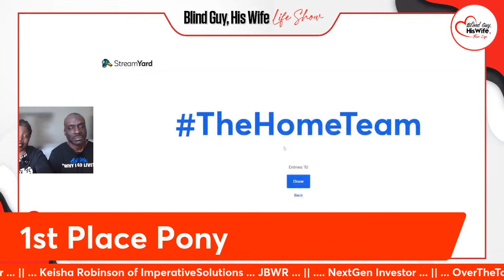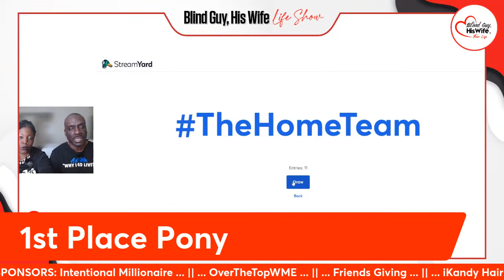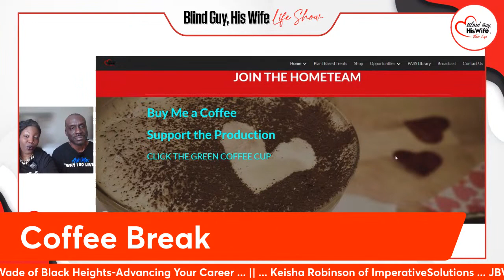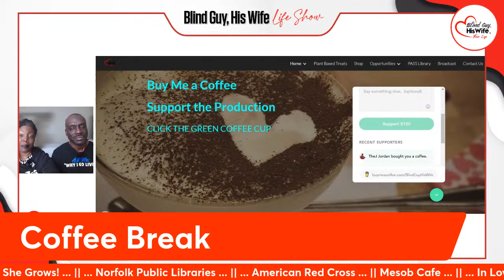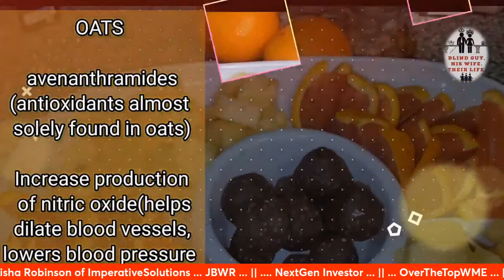Best Foods for Thyroid Health | Food Hacks for Fighting Hashimoto's Disease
💰 MONEY MAKING PASSIVE INVESTMENTS THAT WE USE 👉🏽 📈 START WITH 10, GET $50 💰

This 30 minute talk show focuses on foods that can help to combat slow metabolism, low energy, muscle pain, and fatigue caused by hypothyroidism which leads to weight gain.  Dr. Neal Barnard of the @PhysiciansCommittee and Dr. J. Berg of @jjmedicine report that an underactive thyroid  may be the explanation for those extra pounds that are hard to lose.  In this episode, certified @FoodForLife instructor Chef LaQuita Marie and co-host Corey the Talented Blind Guy share different foods that can improve your thyroid function which can boost your metabolism, energy, and relieve pain so that you can shed those unwanted pounds:

✨️ Increase your Iodine- According to Dr. Neal Bernard, the positive affects of iodine on thyroid function has been known since the early 1900s.  When most people think of getting iodine into their diet, they think of @Morton's iodized salt or eating fish and shrimp.  Dr. Barnard and other physicians recommend getting iodine from sea vegetables like seaweed and kelp.  Chef LaQuita marie shares some of her secret recipes for including seaweed into her recipes or as a nutritional snack.  Seaweed can be eaten as part of sushi, salads, and can be easily purchased No grocery store visits or waiting until you go to your favorite sushi restaurant to get an iodine boost from seaweed.  Order on line and get it delivered to your door

✨️ Iodine Activators-  Iodine is key to thyroid health.  But, just like the @Marvel superhero the Black Panther needed his Dora Milaje warriors to help Wakanda carry the day against their foes, iodine needs selenium and zinc to help the thyroid convert iodine into the different hormone factors that can help to regulat weight gain, pain, constipation, and fatigue caused by hypothyroidism.  Chef LaQuita Marie shares how she incorporates selenium rich brazil nuts, walnuts, pumpkin seeds, and chia seeds into a trophy winning trail mix that can boost thyroid health.

✨️ Fantastic Fiber- Poor metabolism is par for the course with an underachieving thyroid gland.  slow metabolism leads to constipation, slower digestion, and more weight gain.  Chef LaQuita Marie shares creative dishes that include lots of green leafy vegetables like spinach and other greens that can help increase your metabolism and make you a FAVES 100 Hero.  Keep track of your FAVES points with a free tracing form